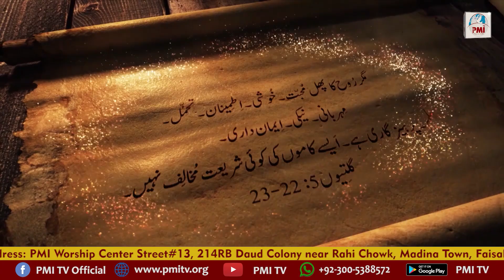Kalam-e-Haq by Evg. Elishba Asher | Sermon | The Word of Truth | 2023